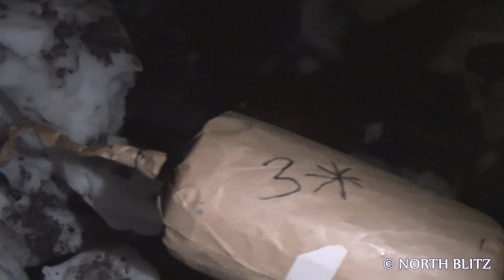125mm/5" Fermata 3 Intrecci - Silver, Red to Salutes Cylindershell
125mm/5" Fermata 3 Intrecci - Silver, Red to Salutes Cylindershell Zylinderbombe Feuerwerk